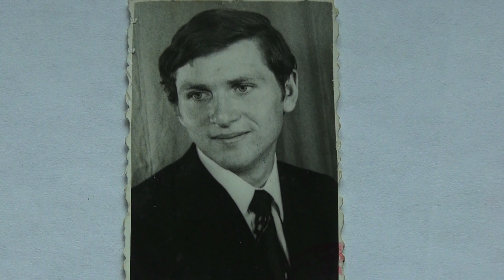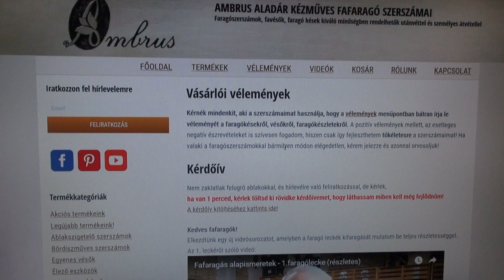Ambrus Aladár - fafaragó portréfilm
Rövid életrajzi áttekintés